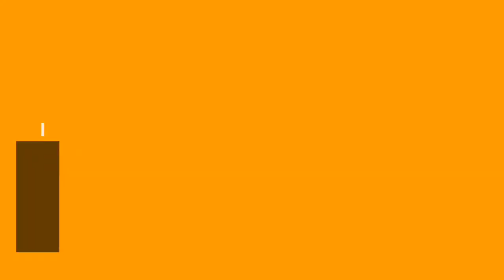Namanya mulai tenggelam 3 pemain dulu bawa, timnas u19 juara aff 2013.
Namanya mulai tenggelam 3 pemain dulu bawa,timnas u19 juara aff 2013.inilah gambaran saat timnas timnas indonesia juara aff 2013 vs korea.skuad timnas indonesia u19 juara aff 2013 asuhan coach pelatih indra sjafri,itulah berita timnas indonesia hari ini.banyak pemain yang menurun kariernya perjalanan timnas u19 ketika juara piala aff.

timnas juara aff 2013,timnas indonesia juara aff 2013 vs korea,perjalanan timnas indonesia ketika juara aff 2013,skuad timnas indonesia u19 juara aff 2013,timnas indonesia juara aff 2013,timnas indonesia juara aff 2013 adalah,
timnas u19,timnas indonesia,evan dimas,berita timnas indonesia hari ini,timnas indonesia 2013,timnas indonesia u-19,timnas juara aff,maldini pali,indra sjafri,timnas juara,adu pinalti indonesia vs vietnam,final aff u-19 2013,aff u19 championship 2013,ketika timnas u19 juara piala aff,mengenang kejayaan timnas u19 di piala aff,momen timnas u19 juara piala aff,perjalanan timnas u19 ketika juara piala aff,dulu membawa timnas u-19 juara piala aff 2013,muchlis hadi,ravi murdianto,